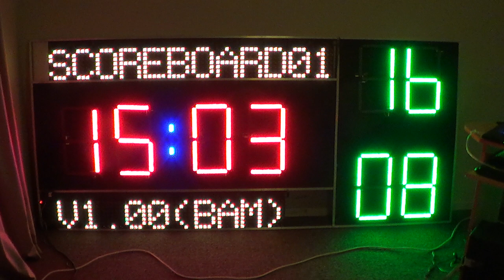Scoreboard Part 2 20130627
I have got both upper and lower team displays working.  I still have two display boards to get working... they have a fault somewhere and would not accept programming.

In this shot the clock is still running slow, however, soon after shot this video I calculated and adjusted the overflow of Timer2 to generate an interrupt exactly every 50ms (according to a calibrated MSO), so the clock is now balls-on accurate.

Jobs left to do:
- Measure ambient light level (using a LDR) to automatically adjust the display brightness
- Produce audible feedback when certain functions are used (clock start/stop, change of score)
- Operate hooter/siren for halftime and fulltime events via a digital sample playback module and horn speaker
- Add in remote control hardware (when it arrives!) and software to support it
- Write a code so that the scoreboard can be setup and run from a console (dumb terminal) from the RS-422 port
- Anything else I have forgotten